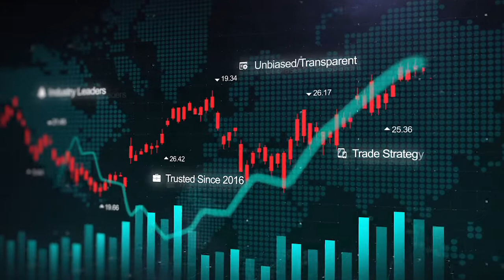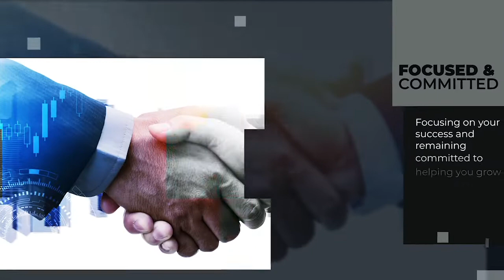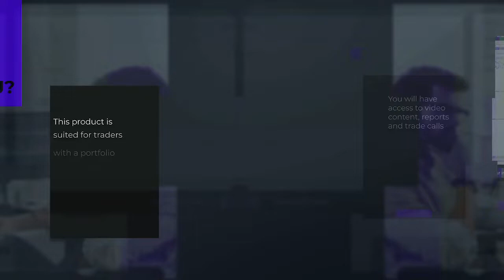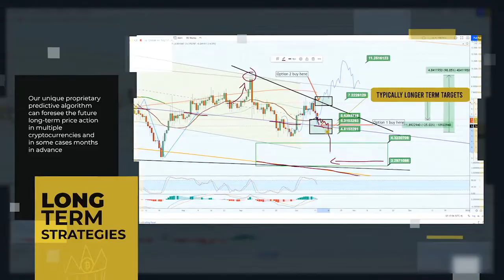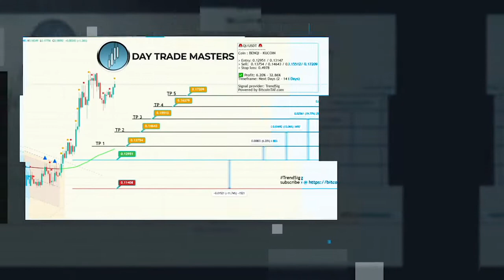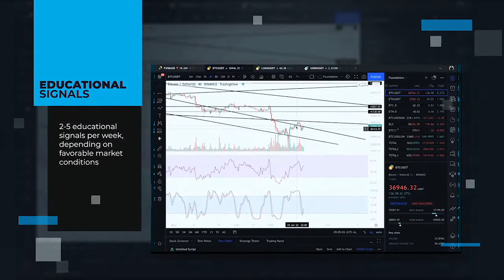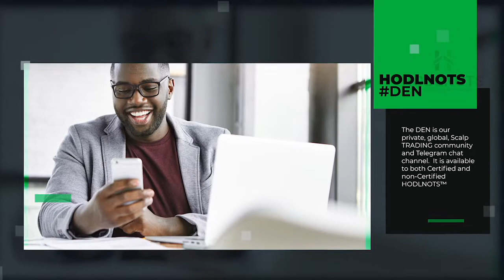Bitcoin TAF Family Explained in 7 Minutes.